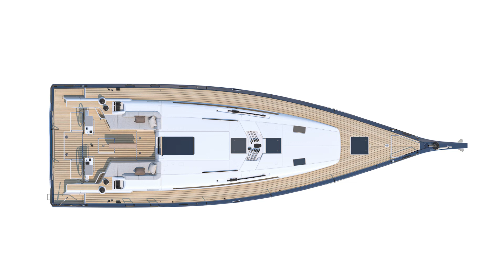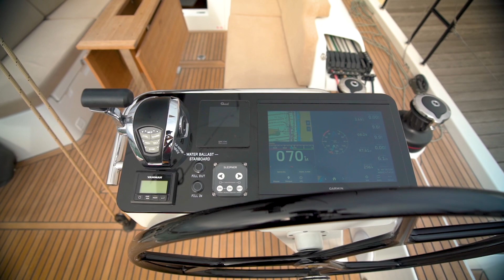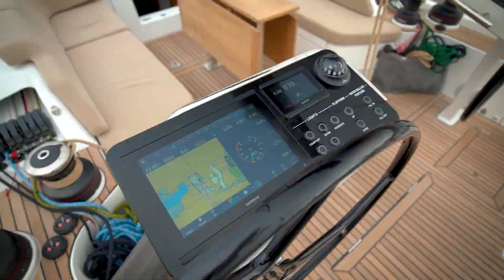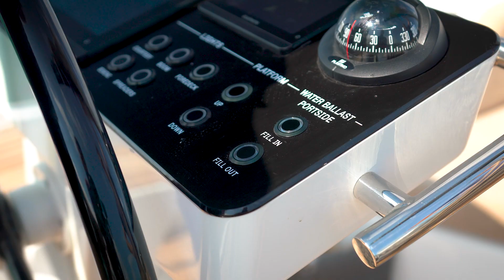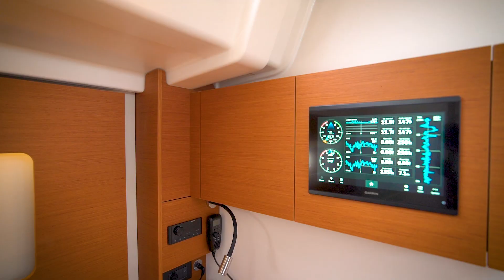FIRST 44 - Walkthrough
The FIRST 44 takes full benefit of BENETEAU's expertise and the knowledge of the best experts. More requested by their owners, the Firsts are the subject of very advanced development; the engineering was therefore entrusted to the Mer Forte design office, well known in ocean racing, and which held the same role for the Figaro Bénéteau 3.